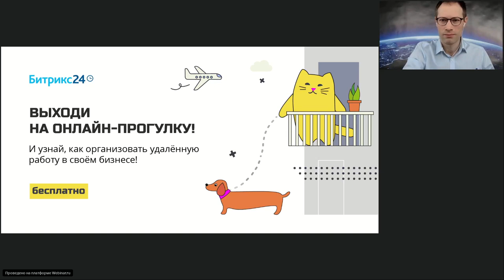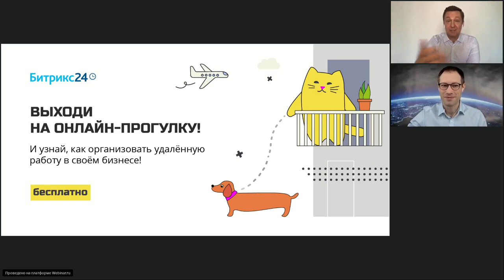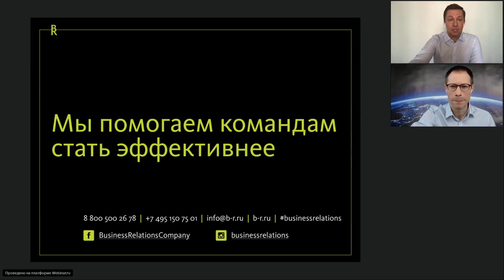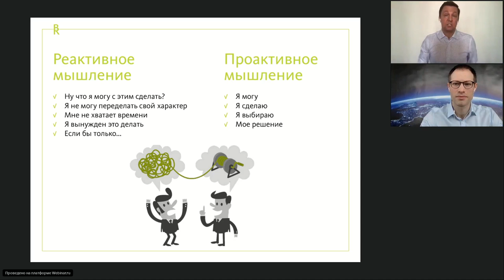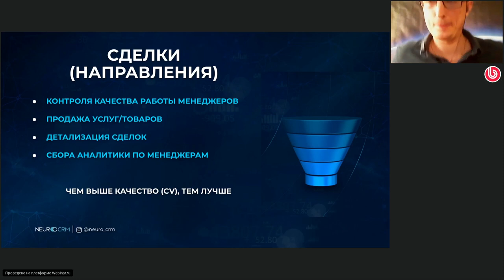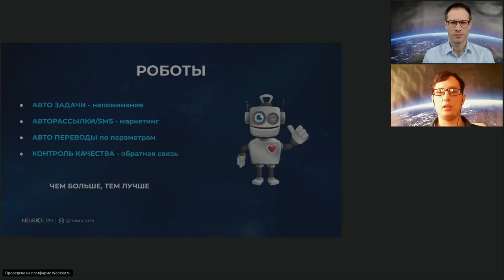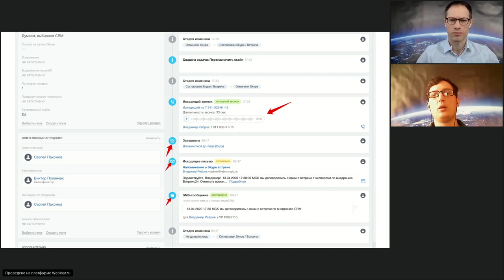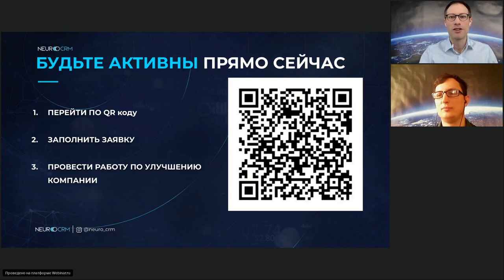Удалёнка: Шаг 3 - Строим удалённый отдел продаж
Продолжаем серию вебинаров про Удаленную работу и процессы, связанные с переходом  бизнеса на удалёнку.
На третьем шаге мы затронем темы:
- Что меняется в жизни отдела продаж при переходе в онлайн
- Какие показатели ставить в план и как их контролировать
- В чем отличие видеовстреч от живых
- Как не упустить ни одного клиента
- Лиды, сделки, воронки, тоннели: мне все это нужно?
- План продаж: как поставить и контролировать
- Упрощаем жизнь менеджеру: что можно отдать роботам.